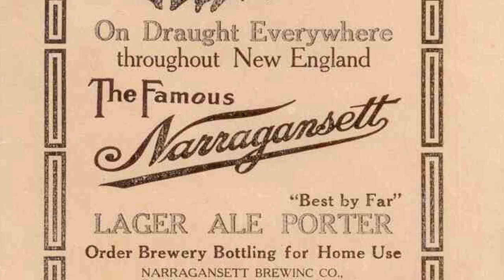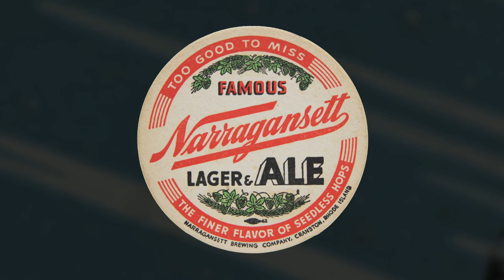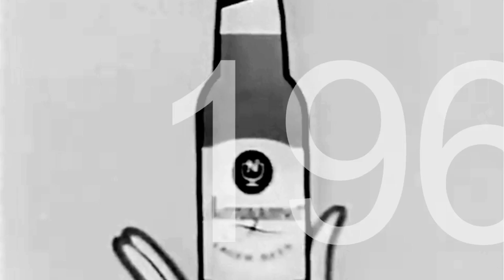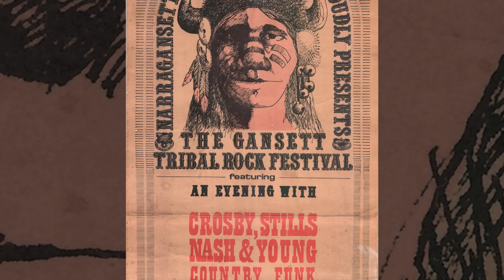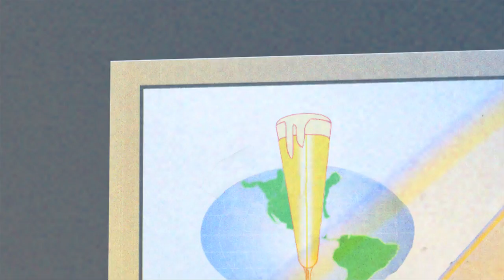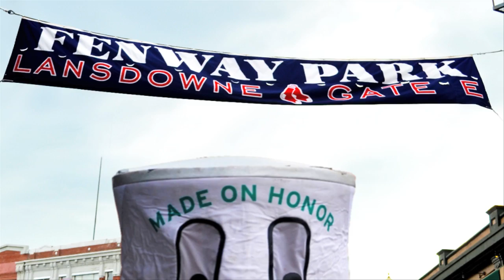The Story Of The Famous Narragansett Brewing Company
MADE ON HONOR. SOLD ON MERIT. INDEPENDENT BREWER OF CLASSIC NEW ENGLAND LAGERS AND CRAFTS SINCE 1890! HI NEIGHBOR, HAVE A GANSETT!